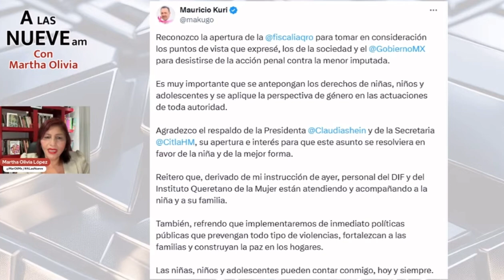ALasNueve con Martha Olivia actualización del caso “Querétaro”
ALasNueve con Martha Olivia López

Seguimiento al caso "Querétaro", niña de 14 años sufrió un aborto y la fiscalía la condenó a pagar más de 500 mil pesos a su violador.